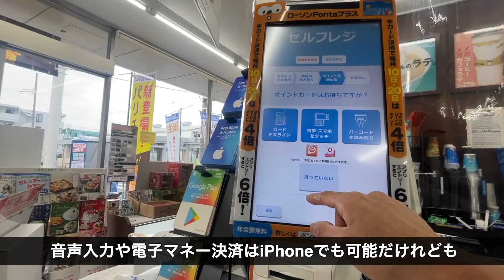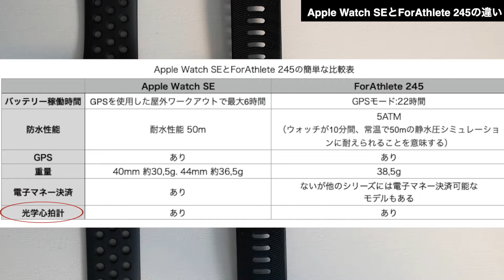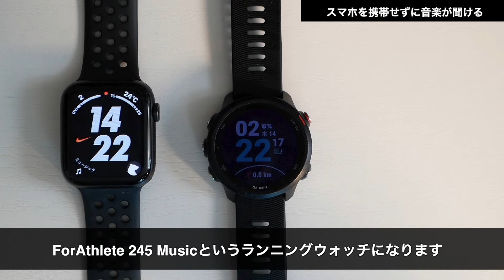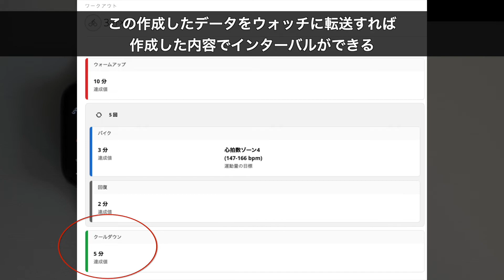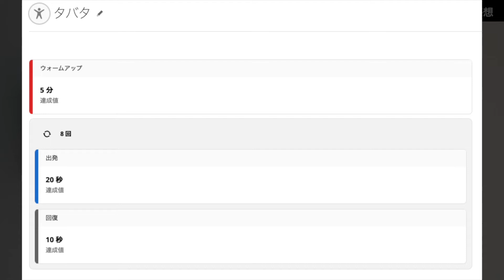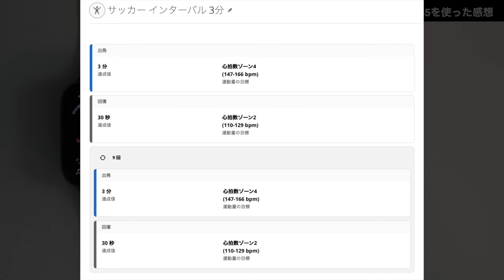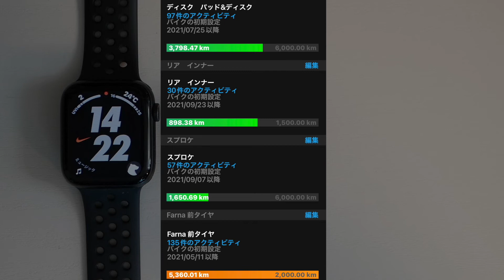Apple WatchSEとGarmin ForAthlete 245 【2つのウォッチを使用した感想】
最近Apple WatchSEを購入したので持っているGarminのランニングウォッチ ForAthlete 245と比較してみました。

●動画内で紹介した製品

Apple WatchSE
ForAthlete 245
ForAthlete 55
●目次

0:00 スタート
0:32 Apple Watch SEとForAthlete 245の違い
4:38 Apple Watch SEを使った感想
8:10 Garmin FoeAthlete 245を使った感想
13:34 バッテリー性能について
16:26 まとめ

●撮影機材

☆カメラ

Panasonic GH3
Panasonic G8
Go Pro Hero 7 Black

☆レンズ

・標準ズームレンズ マイクロフォーサーズ用 ルミックス G VARIO 14-42mm/F3.5-5.6 II ASPH./MEGA O.I.S. ブラック H-FS1442A-KA

・パナソニック 単焦点レンズ マイクロフォーサーズ用 ルミックス G 25mm/ F1.7 ASPH. ブラック H-H025-K

☆マイク

RODE ロード VideoMicro
BOYAのピンマイク

*上記リンクURLはAmazon アソシエイトのリンクを使用しています。